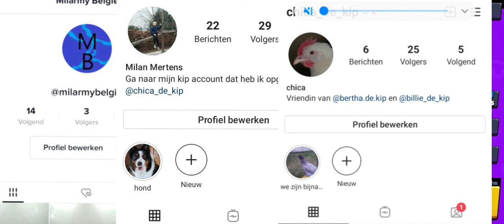brawl stars season 3 #1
ik heb een niew brawl stars season
L
O
L